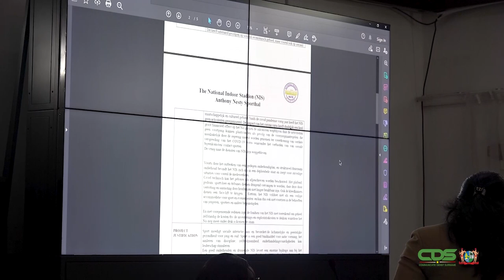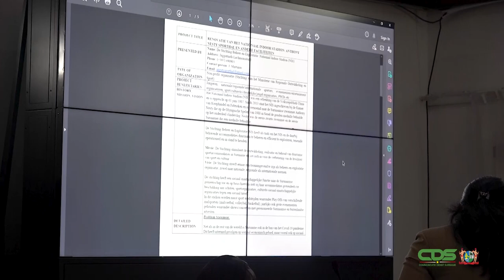Stichting Beheer en Exploitatie NIS presenteert renovatieproject aan president Santokhi